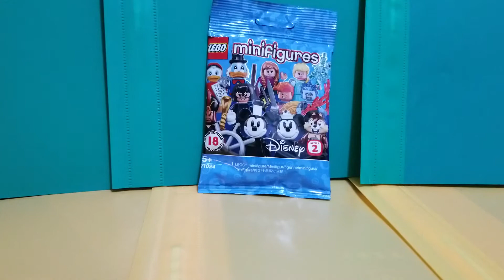LEgO minifigures Disney version 2 37!!